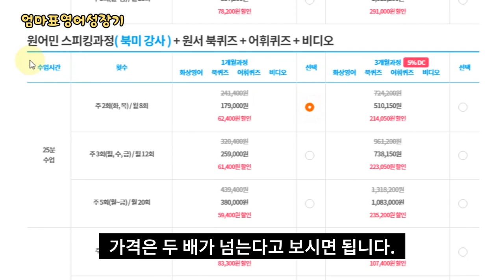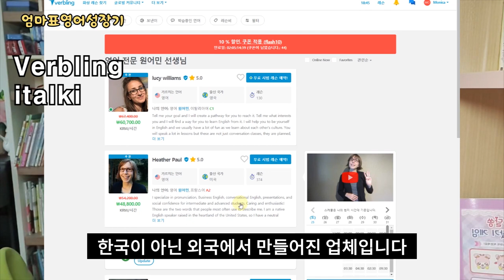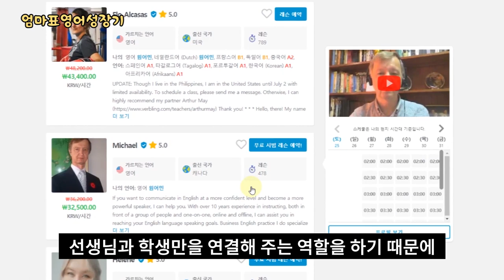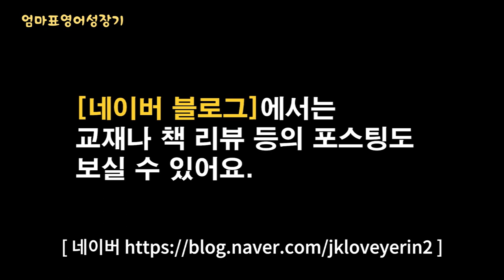화상영어 30분에 2,267원 실화? 원어민 퀄리티는? [ 엄마표영어성장기 ]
네이버 엑스퍼트(엄마표영어 전문가)로 활동하고 있어요..~

엄마표영어 개인 상담을 원하신다면, 아래 링크를 통해 만나요.~ 밀착 상담 해드립니다.

영상속의 화상업체 위 클릭으로 입장하시면 무료 크레딧을 받으시고 이용하실 수 있어요. 참고하세요!

안녕하세요? 엄마표영어 경험담과 성장 과정, 팁 등을 알려드리고 있어요.
요즘 같은 때에 어쩌면 필수인 화상영어 30분에 2,267원 믿어지세요?
사실입니다.

*영어스피킹을 돕는 엄마의 행동 3가지는? [ 엄마표영어 성장기 ] 영어 못하는 엄마도 할 수 있어요!